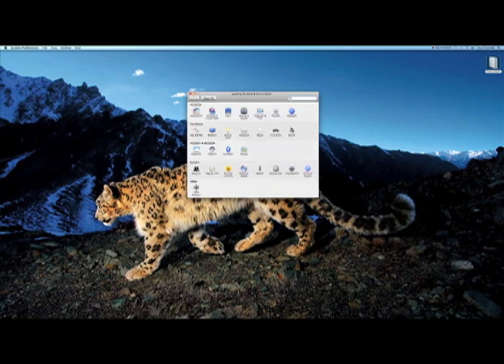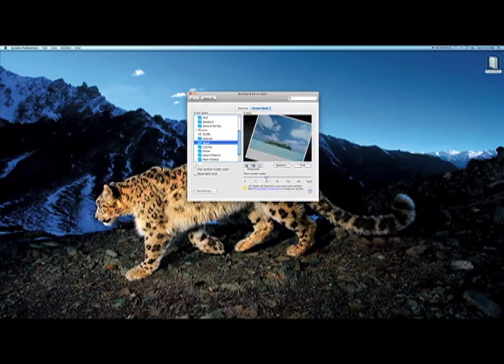New Imac Sexy Screen Saver Built In! Never Before Seen + How To Find It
In setting up my new Imac I discovered a very sexy screen saver not available unless you follow the right commands.  Never Before Seen!  Absolutely something you must see.  Whoever built the new Imac put in some sexy never before seen images that are very hard to find.  Check it out for yourself!